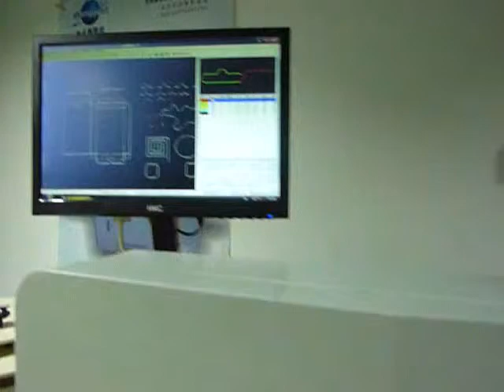ZY-510B Automatic Rule Bending Machine, Automatic Blade Bending Machine.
Automatically bend, bridge and cut, external lip.
Skype: nina90slu